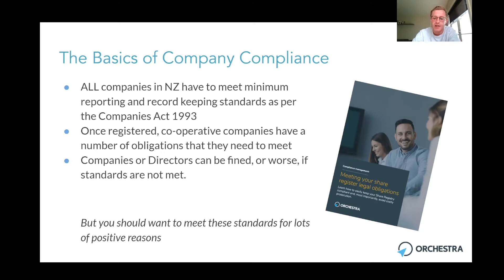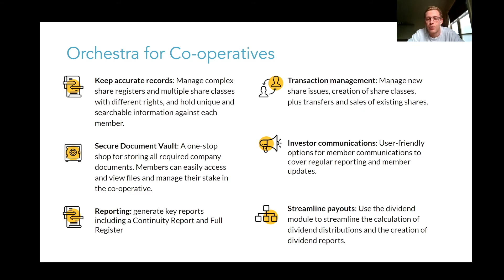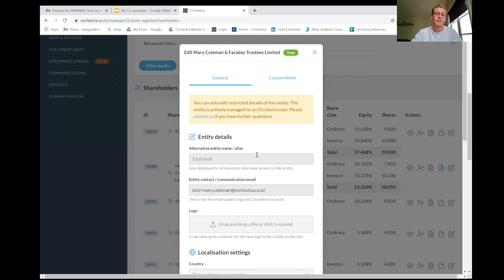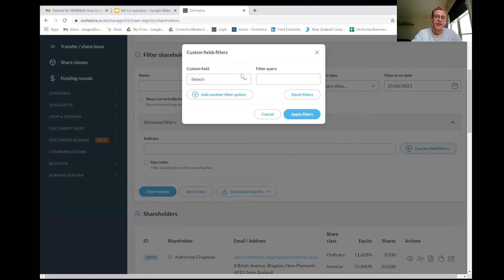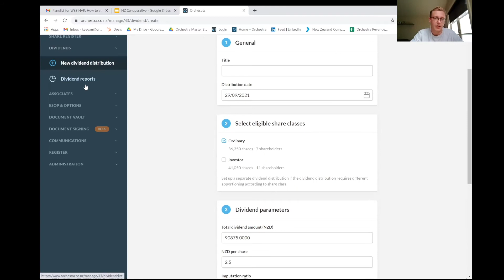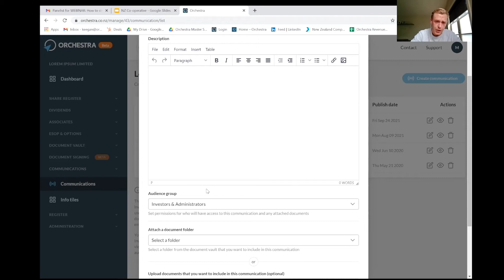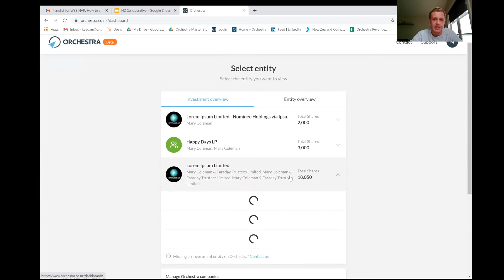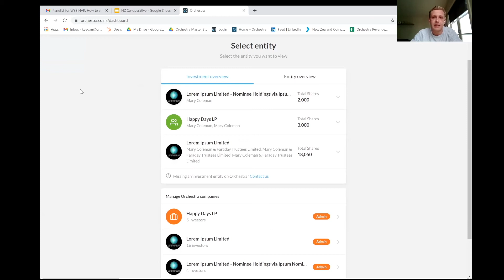How to streamline your co-op share registry obligations while increasing engagement with members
Recording from Cooperative Business NZ's webinar with Keegan Vivian-Greer from Orchestra, discussing how co-operatives can streaming their registry obligations while increasing engagement with their members.